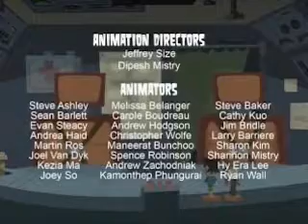TDWT-The Am-AH-zon Race! Part 3!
TDWT, Total Drama World Tour Part 3! Plz Enjoy! :D